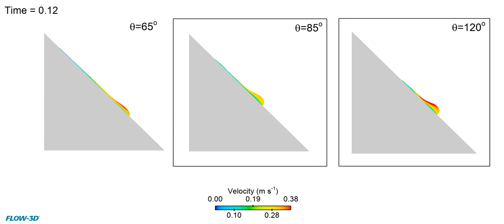Coating Physics: Dynamic Contact Angles | FLOW-3D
This simulation shows the effect that the static contact angle has on the dynamic contact angle as a droplet moves down an incline. FLOW-3D can capture the hydrophobicity of a fluid by accurately computing the dynamic contact angle as a function of the static contact angle, set as an input, and the relevant forces acting at the free surface interface. For more information on this and other coating simulation capabilities,